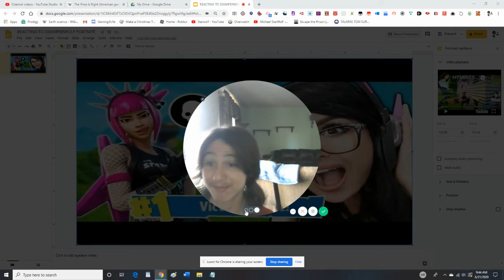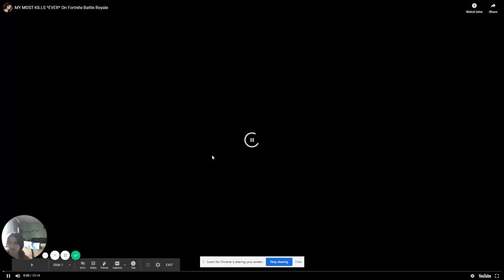REACTING TO SSSNIPERWOLF'S MOST FORTNITE KILLS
Just reacting to SSSniperwolf videos